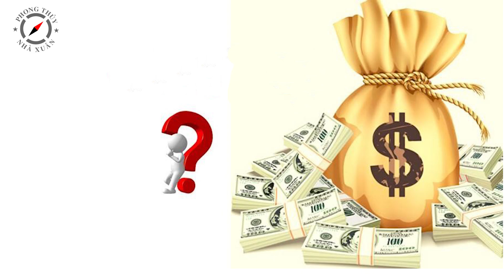TỬ VI TUỔI HỢI 2024 | Dự báo vận trình TUỔI HỢI năm Giáp Thìn 2024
Địa chỉ giao dịch: Toà T18, KĐT Times city, 458 Minh Khai, Hoàng Mai, Hà Nội.
Cảm ơn Quý vị đã theo dõi và ủng hộ Kênh Phong thuỷ Phạm Cương